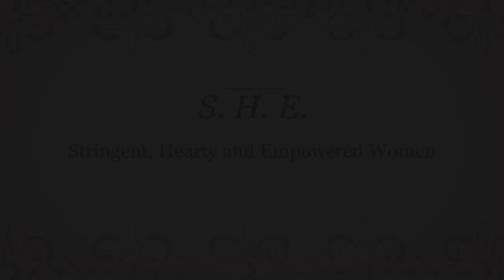Pelican Resort | Ft Lauderdale, Fl | Women Empowering group | Ray Photography and Video